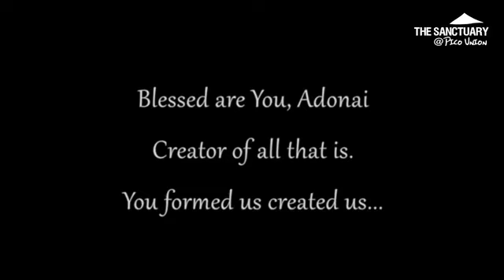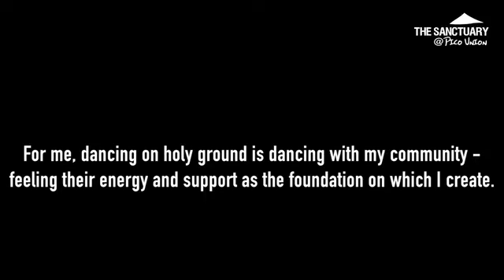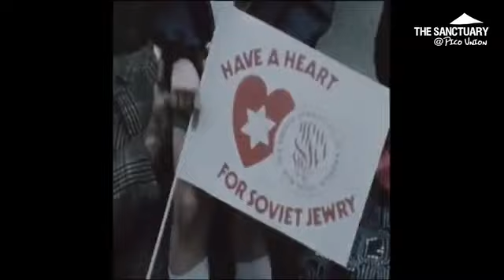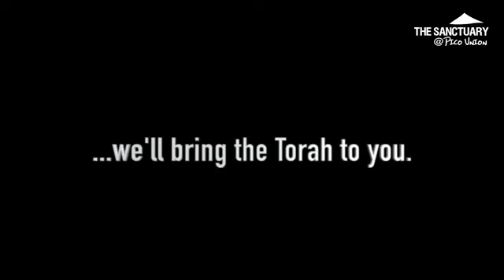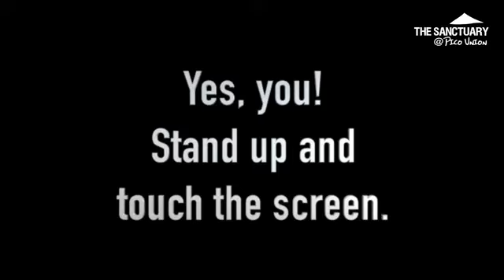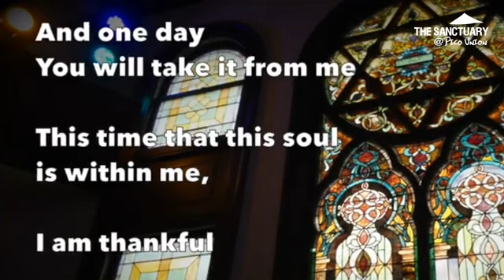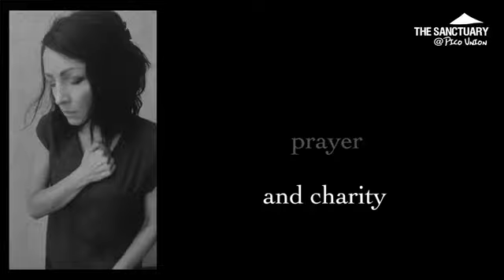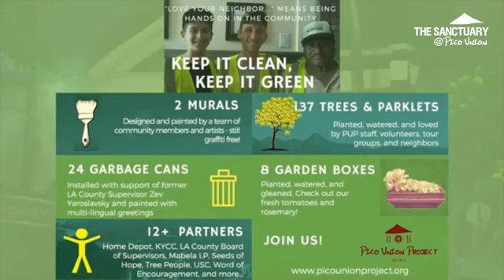High Holy Days @Pico Union Project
Words to action, and our sincere goal is to reach beyond words, touching as many souls as possible. We look forward to being with you for the holy days.
The Pico Union Project Team